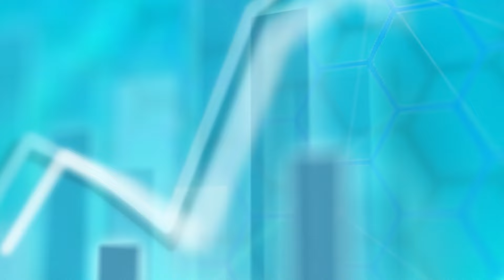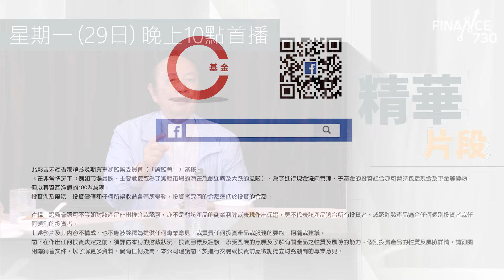股壇C見（下）︱論集體主義vs資本主義｜施永青撐垃圾徵費：少少代價啫！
近日阿根廷總統米萊於達沃斯世界經濟論壇發表勁爆演講，宣稱集體主義是貧窮、收入不均、社會問題的根源，中原集團主席施永青以獅子和水牛的較量及尼安德塔人滅亡的例子來解釋「集體主義是發展過程中顯出人類優勢嘅地方」「想像嘅時候認為行咗(資本主義)就解決到問題㗎啦，但是行咗嘅時候，好多時這類震盪治療法效果未必好」，不過強調其實兩者都有需要「問題就是喺咩形勢下偏側去哪邊多啲」

對於近來十分多人討論垃圾徵費，C基金投資總監李浩德坦言個人第一個觀感認為執行上有點困難，因為香港過往沒有經驗，同時以一個家庭每日使用一個十公升垃圾袋為例「一個月可能貴過水費，對於基層嗰個都係有」。而施生基於這個原因是贊成垃圾徵費，想知是什麼原因立即睇片！

本集亦講到最新嘉湖山莊三房單位成交價跌穿四百萬，施生點睇樓市後市走勢，務必睇到最後！